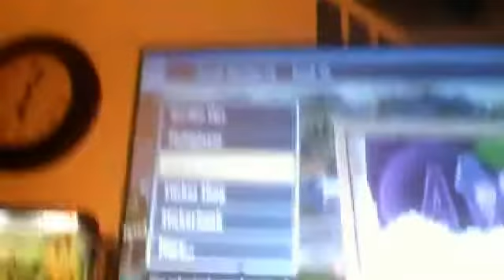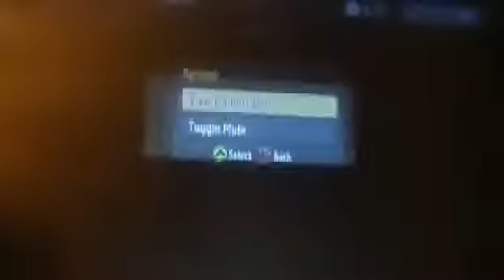PVZ GARDEN RFAR CHASTR CHEDO Z ANE P